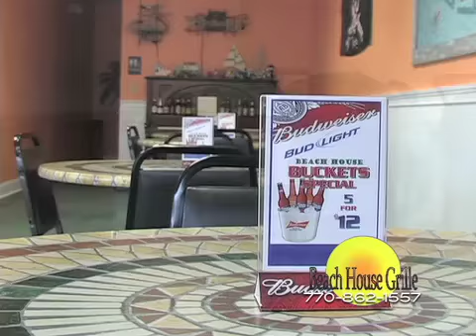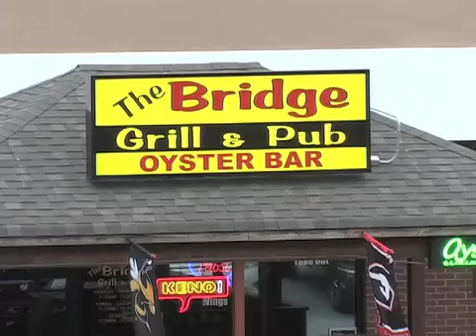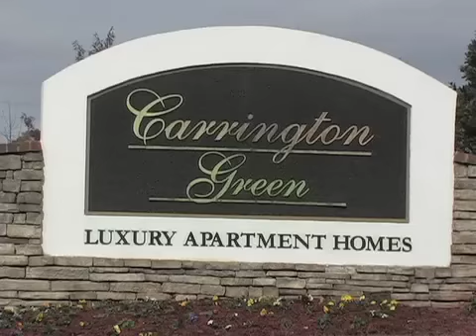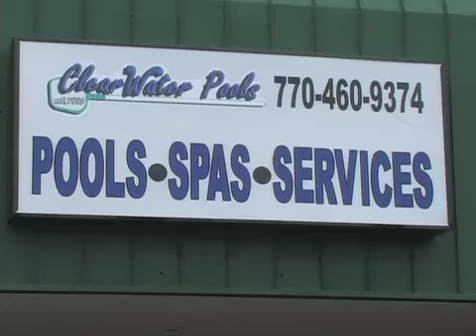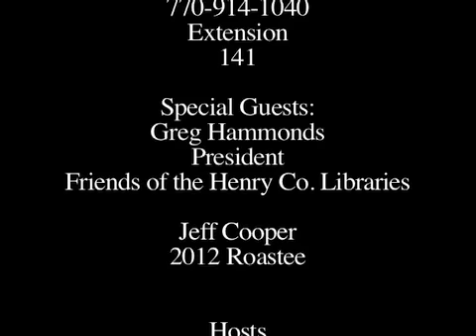Community Spotlight - Friends of the Library Roast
Community Spotlight spotlights the Friend's of the Henry County Library Roast